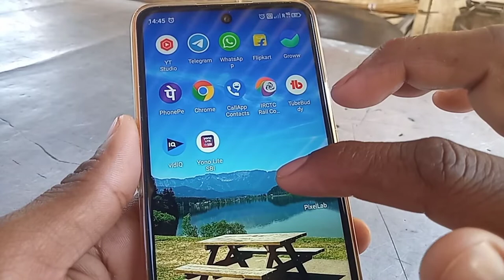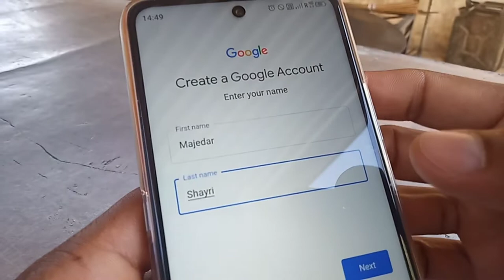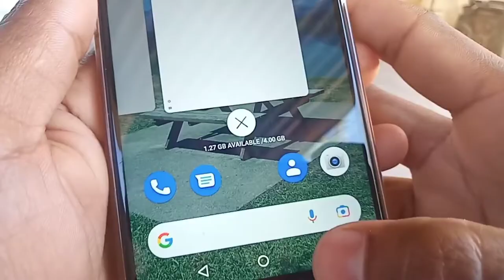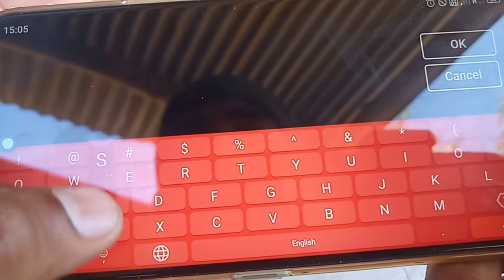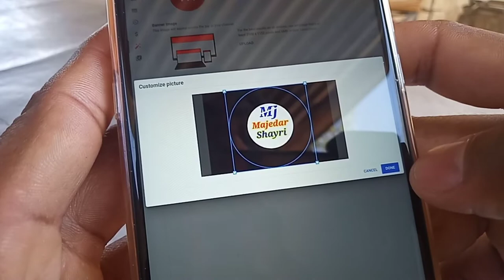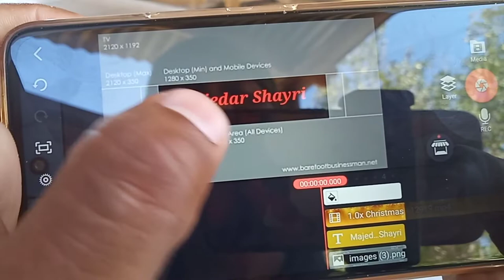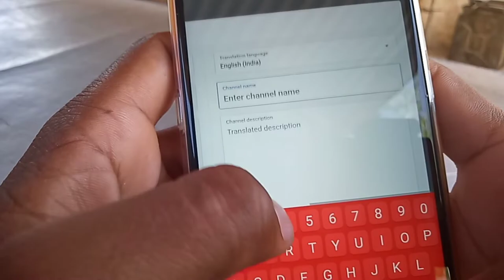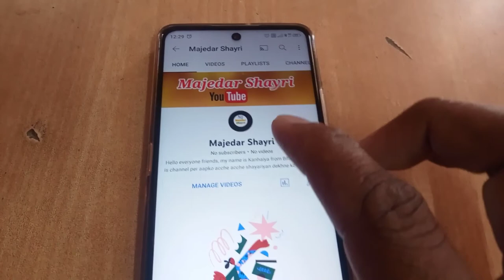How to Create a YouTube Channel in Mobile 2022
Aaj ke video mein maine aapko bataya hai ki kaise aap Yo